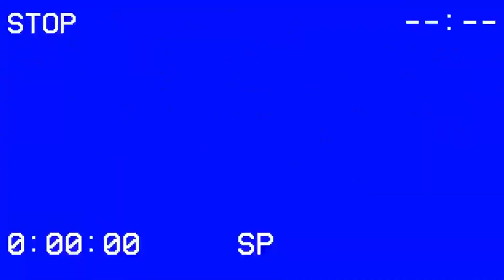RRR (2022) Movie Review "Travis' First Tollywood Film"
Today's movie review is of the 2022 action drama RRR. It stars N. T. Rama Rao Jr., Ram Charan, Ajay Devgn, Alia Bhatt, Shriya Saran, Samuthirakani, Ray Stevenson, Alison Doody, and Olivia Morris. This is the FIRST TIME Travis has ever watched a Tollywood Film so sit back and hear what he had to say about this film!!